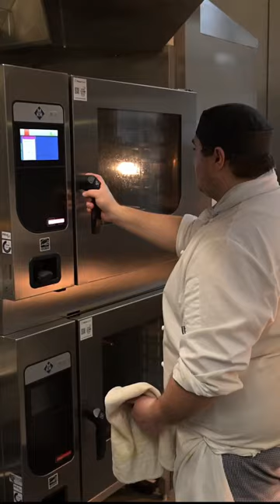How I Got Here: How Working at the House of Commons Has Helped Me